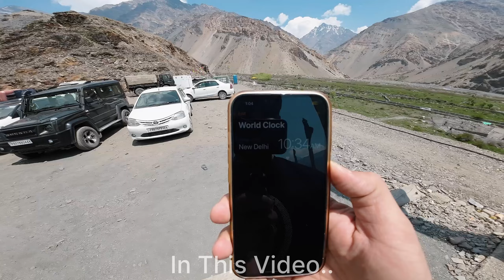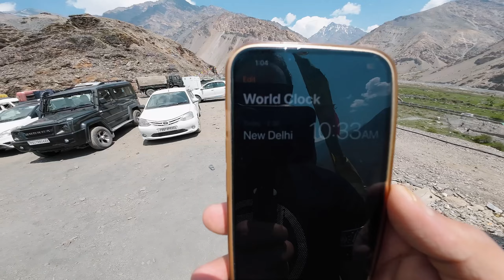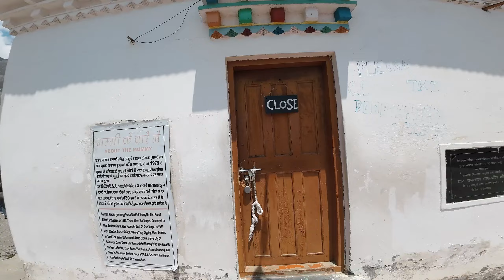The Mummy Of Spiti Valley| Mysteries Place Of Spiti| Spiti Road Trip| Explore Spiti Valley| Ep-5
Gue monastery is situated in a remote part of Spiti valley at a height of about 10,000ft. ITBP controls the area due to its proximity to Indo-China border. It is famous for the only naturally mummified body found in our country. The shrunken body belongs to the Lama [monk] Sangha Tenzin sitting in a yogic posture.
Visit the Gue Village, where you can find the mummy of a 15th-century Buddhist monk. The mummy dates back to 1475 and is preserved in a glass case. It offers a glimpse into the spiritual heritage of the region.